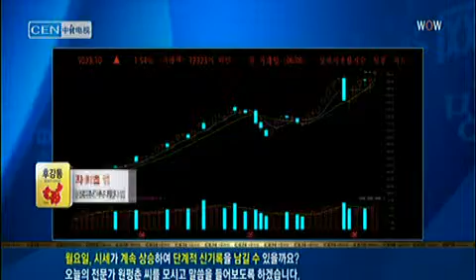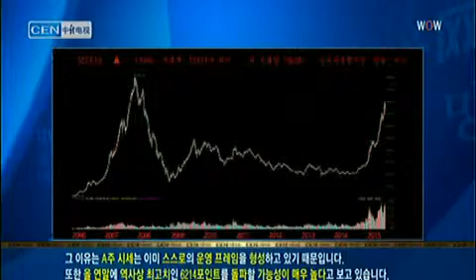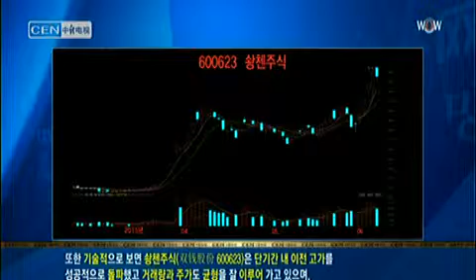[후강퉁, 중국시장이 열린다] 구이저우마오타이(600519) / 솽첸주식(600623)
[후강퉁, 중국시장이 열린다] 구이저우마오타이(600519) / 솽첸주식(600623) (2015년 06월 08일 방송)
원펑춘 재정경제 논설위원